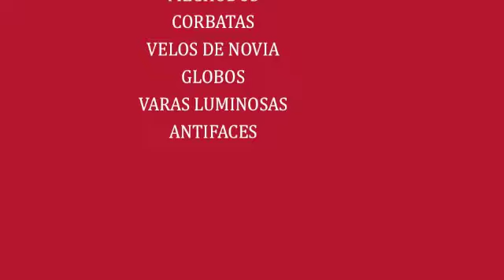EN AMECA... EDINHO MIX !!!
CORSAN y su EVOLUCIÓN 2013, con lo mejor de la música de todos los tiempos informes al 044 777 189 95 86